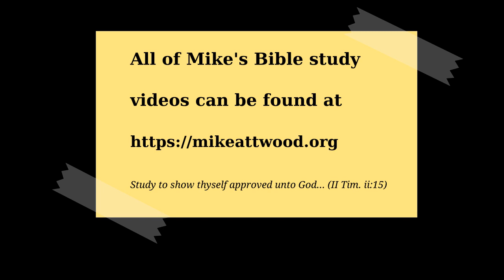Joel 1:1-4 Introduction to the Book of Joel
An introduction to the book of Joel and a look at the barrenness described in the first portion.